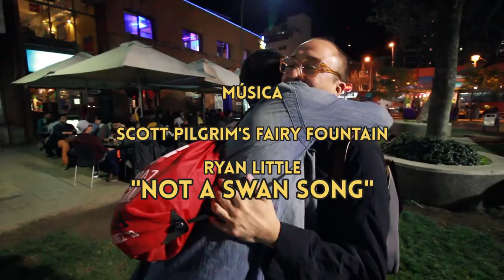Un Vlog de Sauce 50 - El amor te hace viajar